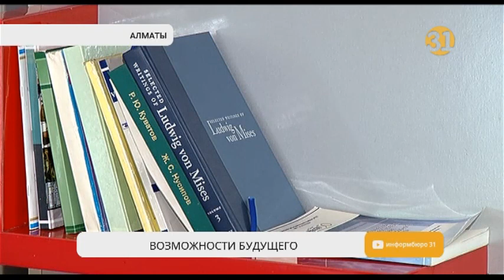Как поступить на грант в один из лучших университетов страны?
О чем может думать выпускник школы и его родители в это время года? Конечно, о ЕНТ или, вернее, о возможностях получения образовательного гранта. Университет Нархоз предлагает сразу пять вариантов достижения этой цели.